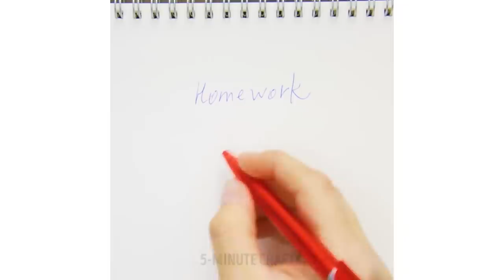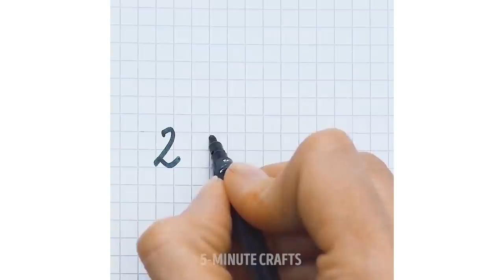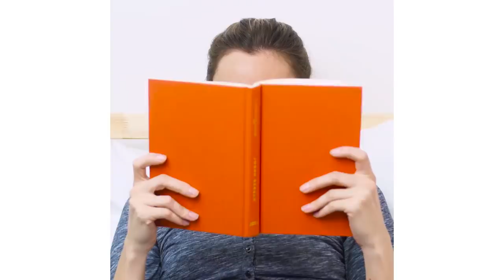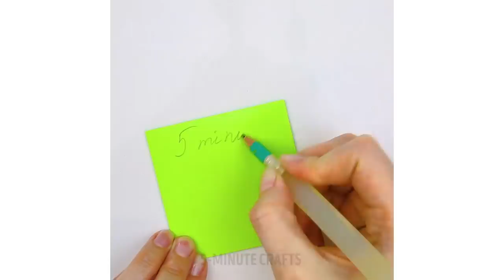33 COOL LIFE HACKS THAT WILL CHANGE YOUR LIFE